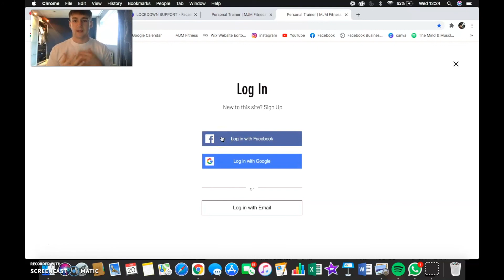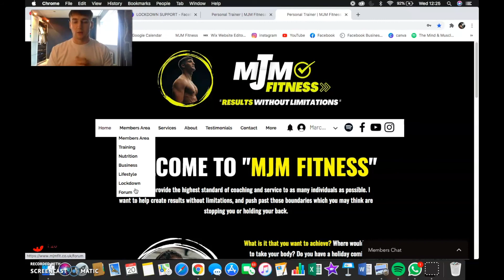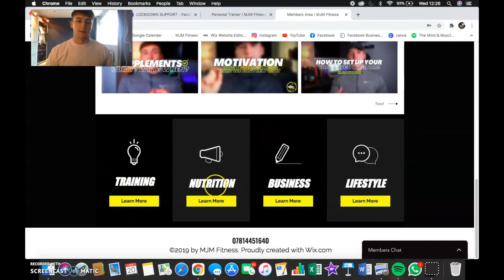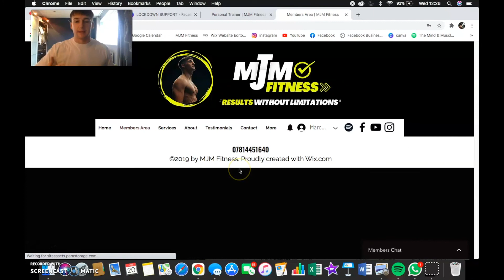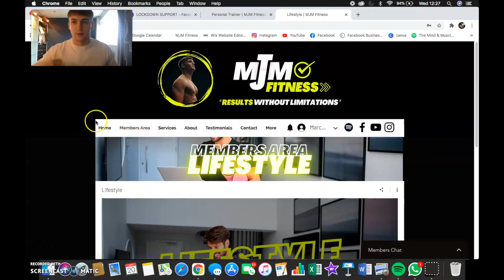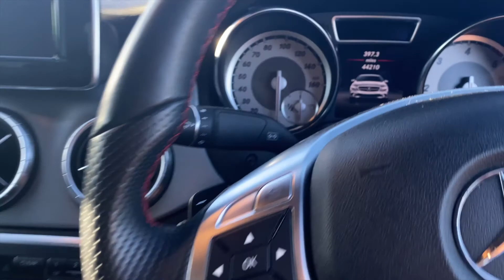I Am Back! Life Update | New Members Suit Walk Through | Why We Cant Rely On Motivation..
Todays video is a quick update with whats going on in my life, decided to make 2021 the year where I make a push to consistently  upload so this was just getting back into the swing of things and getting back behind the camera